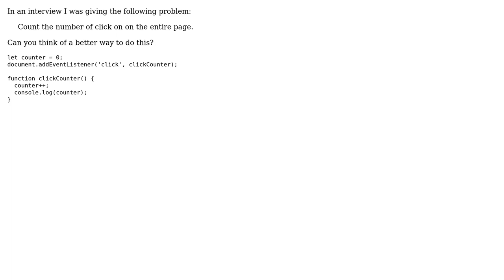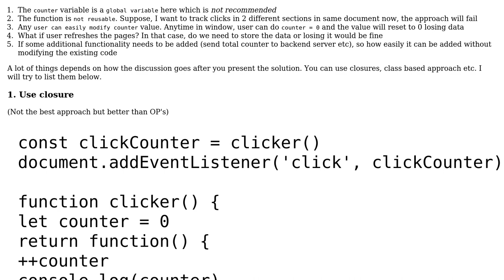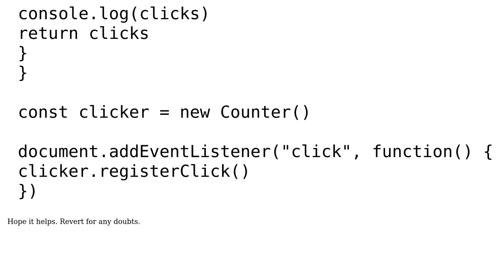Code Review: Counting the number of click on the entire page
With thanks & praise to God, and with thanks to the many people who have made this project possible! | Content (except music & images) licensed under CC BY-SA | Music | Images & others | With thanks to user Sunil Chaudhary user Patricio Vargas and the Stack Exchange Network Trademarks are property of their respective owners. You are responsible for your own actions.